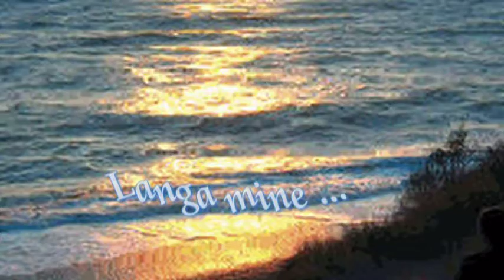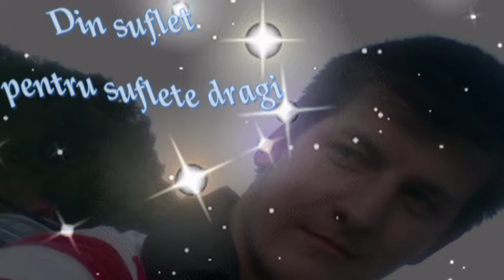Proconsul - Langa mine